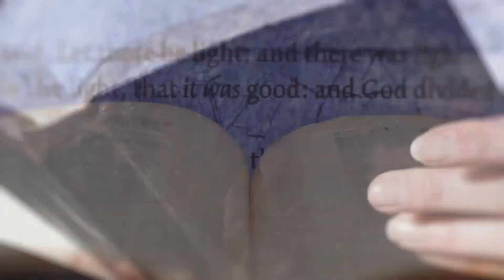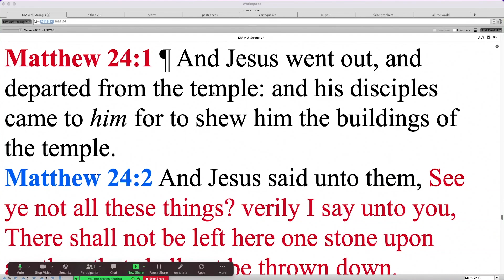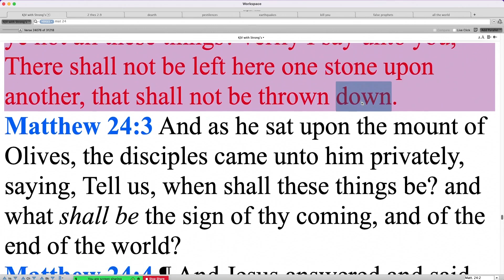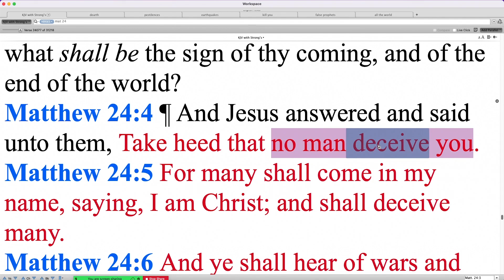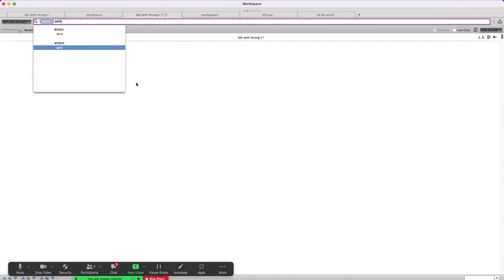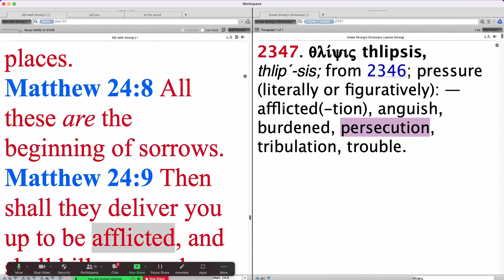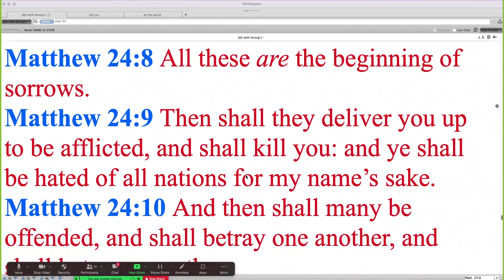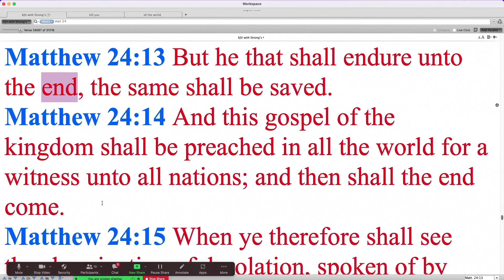Matthew 24a - with Pastor Daniel Mesa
Starting the chapter that deals with end time issues. We deal here with life and death truths that will affect us all.